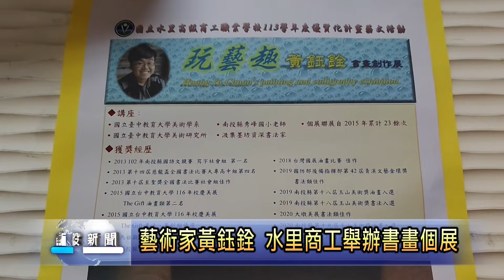藝術家黃鈺銓 水里商工舉辦書畫個展 南投新聞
年輕的藝術家黃鈺銓，是地方知名的書法家，更是科班出身的油畫家，常常協助水里集集的學校來進行壁畫的創作。最近水里商工就邀請黃鈺銓來到學校進行個展，其中所展出的油畫作品，以「水珠」為主題，立體又逼真的呈現，讓參觀鄉親都相當讚嘆。